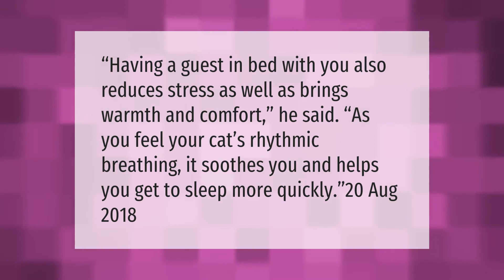Do cats need a light on at night?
00:00 - Do cats need a light on at night?
00:33 - Should cats sleep with you?

Laura S. Harris (2021, March 19.) Do cats need a light on at night?
    AskAbout.video/articles/Do-cats-need-a-light-on-at-night-230616